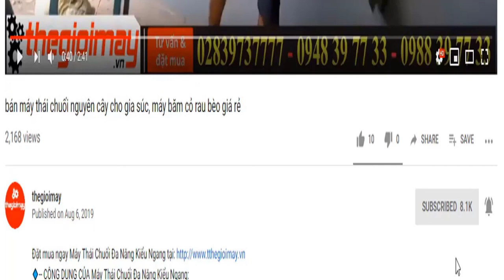máy phun sương cao áp sử dụng bình ắc quy phun thuốc cho vườn xoài, xịt xa 5 đến 7 mét độ phủ rộng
✅ BÌNH XỊT ĐIỆN TAKYO+ phun sương cao áp tk-3x giá: 1,650,000 vnđ ✔️ Bảo hành 18 tháng ✅ MIỄN PHÍ GIAO HÀNG TẬN NHÀ THU TIỀN
✅ ƯU ĐIỂM CỦA BÌNH XỊT ĐIỆN TAKYO TK 20 + turbo 12v:
✅THÔNG SỐ CỦA BÌNH XỊT ĐIỆN TAKYO TK 20):
✔️Ắc quy12V
✔️Dung lượng12Ah